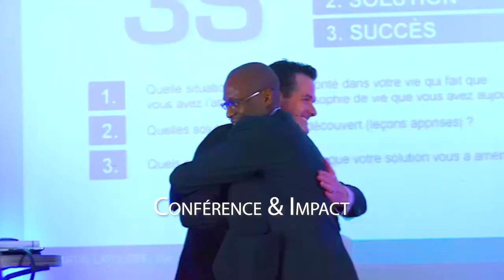ÊTRE UN LEADER, ÇA VEUT DIRE QUOI? 9 QUALITÉS ESSENTIELLES POUR DEVENIR UN LEADER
Voulez-vous savoir comment devenir un Leader INSPIRANT? Zico Kiaxx, le génie du Leadership présente dans cette vidéo 9 qualités essentielles d'un leader. Si vous êtes entrepreneur et vous souhaitez avoir le profil de leader, ce nouveau partage de Zico Kiaxx vous sera très utile. 🎬✅ Pour découvrir la méthode complète, Téléchargez le Guide de la "PERSUASION INSTANTANÉE" ***Déroulez la page pour découvrir votre cadeau de bienvenue;-)

Dans cette vidéo, vous découvrirez 9 qualités essentielles pour devenir un Leader.

La plupart des gens se contentent de ce qui est moyen ou bon, simplement parce qu'ils ignorent qu'ils méritent ce qu'il y a de meilleur.

Ses entreprises de conseil (consulting & coaching) et de trans-formation aident les entrepreneurs et les futurs entrepreneurs passionnés de liberté qui ont choisi de vivre une vie haute en couleur dans les business de la transformation (coaching, consulting, formation, conférence, service, business...), à utiliser leurs compétences, leurs connaissances, leurs histoires et expériences de vie pour devenir des opportunités pour les autres et bâtir des business à 6, 7 ou même 8 chiffres par an grâce à la puissance du digital (avec méthode, clarté, ET PLAISIR)... Sans difficulté technique ni confusion inutile.